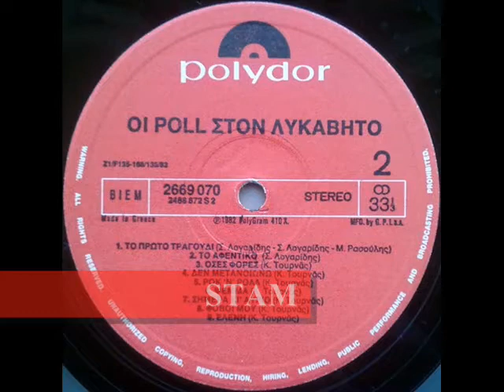ΚΩΣΤΑΣ ΤΟΥΡΝΑΣ "ΨΕΜΜΑ" (LIVE) - 1982 - KOSTAS TOURNAS "PSEMA"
Μουσική - Στίχοι: Κώστας Τουρνάς.
Δίσκος: "Οι POLL στον Λυκαβηττό" (1982-POLYDOR)
Πρώτη εκτέλεση στο δίσκο "Λίγη αμαρτία" (1982-POLYDOR)

Στίχοι:

Πού και με ποιόν δε ρωτάω,
φτάνει που ήρθες ξανά.
Όσα μου είπαν ξεχνάω,
ψεύτικα κι αληθινά.

Η αλήθεια πονά,
η αγάπη πονά,
πες μου λοιπόν ένα ψέμμα.

Μη μου φύγεις ξανά,
μη μ’ αφήσεις ξανά,
μείνε και πες μου ένα ψέμμα,
καλύτερα ψέμμα.

Έγινε ό,τι έχει γίνει,
Όλα η καρδιά μου τα σβήνει,
ψεύτικα κι αληθινά.